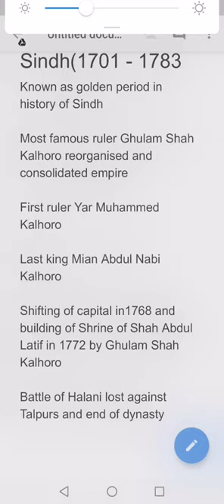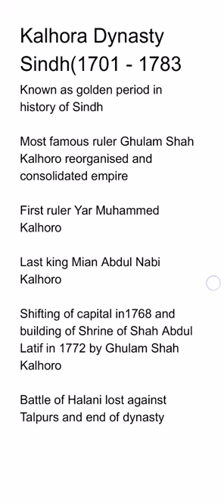Kalhora Dynasty Sindh Pakistan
Famous sindh dynasty
Dynasties in Sindh
Pakistan's dynasties
Sindh kalhora